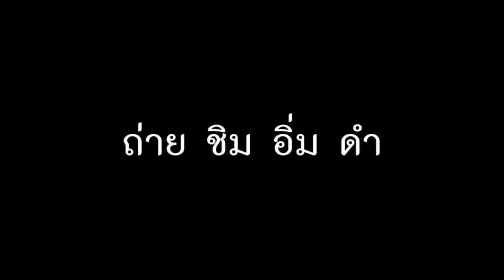ก๋วยเตี๋ยวไก่ คุณตุ่ม food republic siam center :T3B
ที่เด็ดอยู่ที่ น้ำซุปและไก่ ที่ตุ๋นจนละลายได้ในปากแบบไม่ต้องเคี้ยว ลงตัวกับน้ำซุปกลิ่นยาจีน และการปรุงรสแบบจัดจ้าน  มีทั้งสูตรโบราณ และ ซุปเปอร์ อยากรู้ต้องไปลองครับที่ food republic siam center